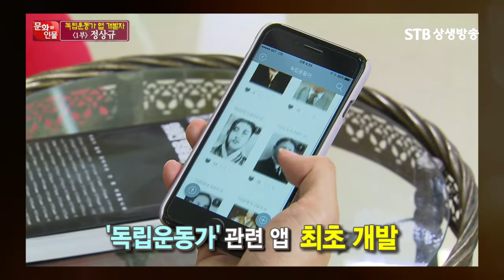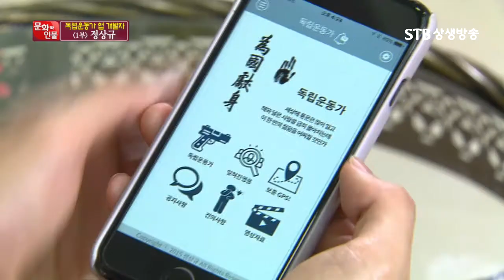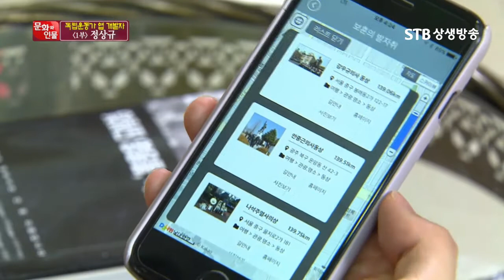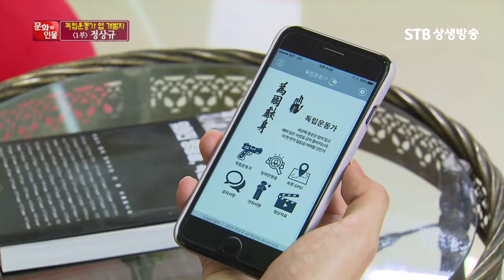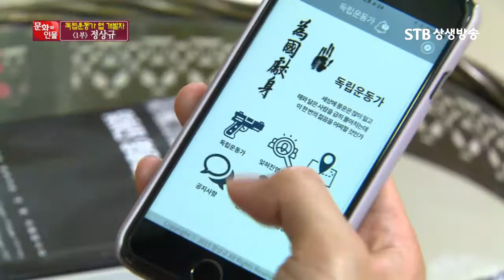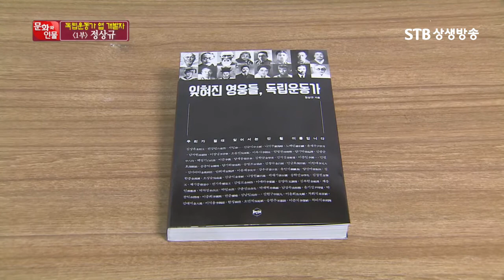문화와 인물 9회 독립운동가 앱 개발자 1부 정상규 저자